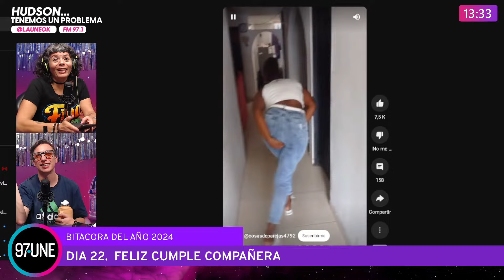HUDSON ES EL CUMPLE DE DANI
HUDSON, TENEMOS UN PROBLEMA - 12hs a 15hs
📡 00:00  FELIZ CUMPLE  COMPAÑERA!
🚀 9:32 Nuestra querida Emilia
🌌 22:04 Las Flores y sus secretos
🌠 39:58 ¿Hay país?